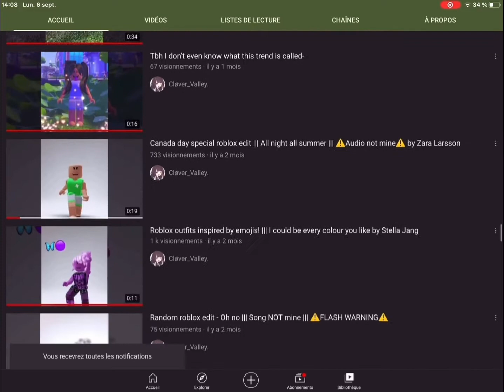I got bored- 💅🤠